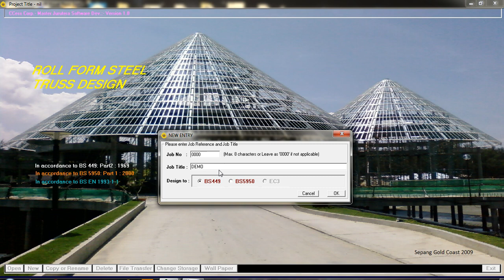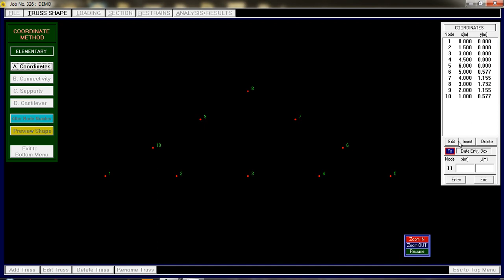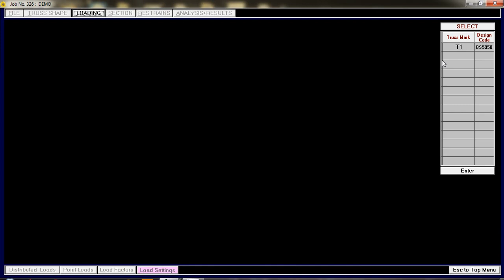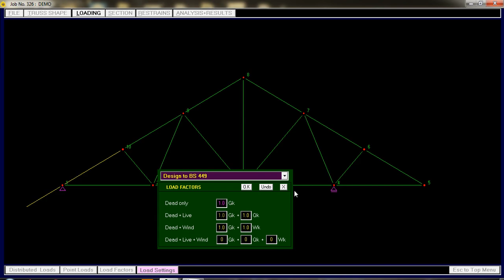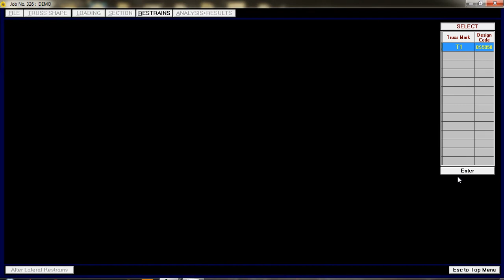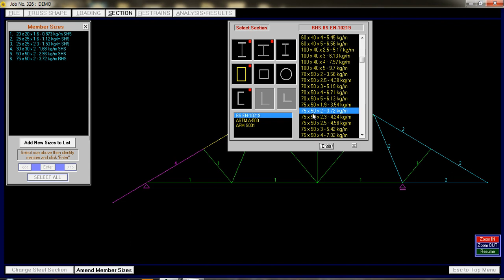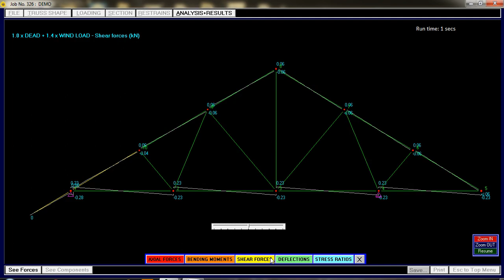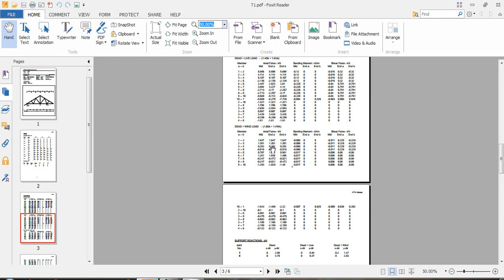STRUCTURAL STEEL TRUSS DESIGN USING BS449/BS5950/EC3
Practical mild steel roof truss design software for building designers, engineers and specialist contractors.
Three design code options available.
Design in accordance to BS449  or BS5950 or EC3.
Proven reliable software for over 15 years.
Easy to use, with minimal data input and quick results.
No detail advance knowledge of design required.
Only basic essentials like truss shape, steel grade and loading applied to be used as input.
Also an interactive software where you can make direct changes to your input variables until suitable truss size is obtained.
Automatically selects optimal member truss sizes.
Software ensures all trusses designed are safe before it can be saved or printed.

WE ARE ALSO SPECIALIST IN PROVIDING PARTIAL OR FULL ROOF TRUSS DESIGN SERVICES AT REASONABLE RATES!